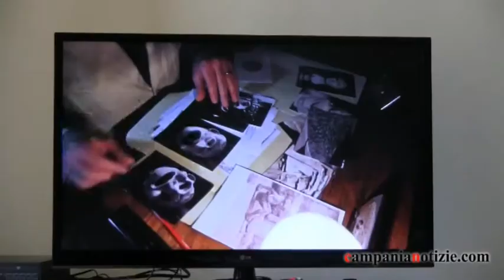Brasiello presenta corto "Atella, città antica"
Intervista all'assessore alla Cultura di Sant'Arpino Salvatore Brasiello che ha presentato il docufilm Atella città antica